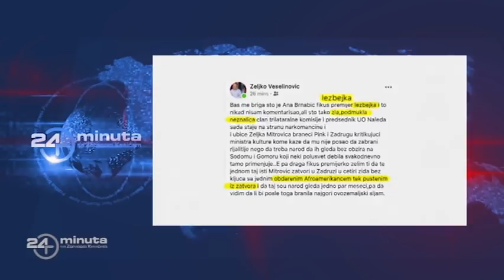Željko Veselinović i članstvo u Savezu za Srbiju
24 minuta sa Zoranom Kesićem - 146. epizoda, 5. deo